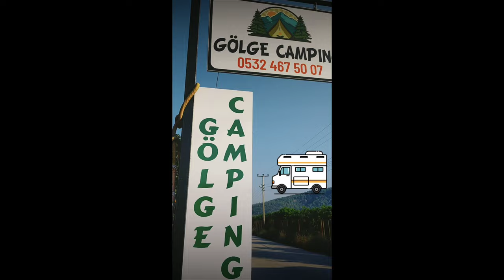Gölge Adrasan Camping' te Küçük Bir Tur / Adrasan Kamp Alanları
Adrasan Gölge Camping | Adrasan Kamp Alanı Adres: Adrasan, sarikavak CAD 240 sokak, 07350 Kumluca/Antalya 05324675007